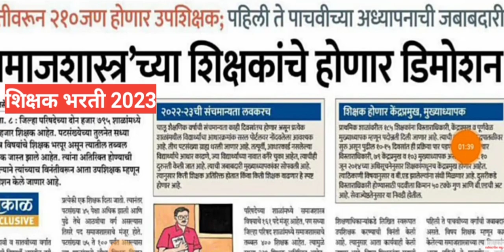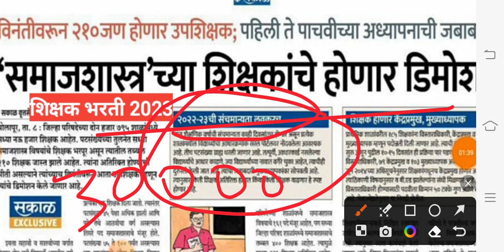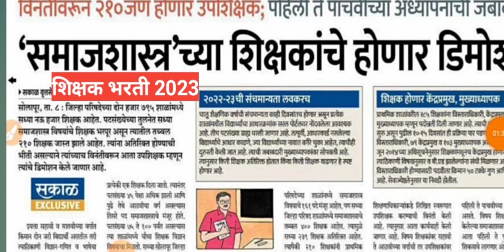TAIT Exam 2023 | tait result update | अभियोग्यता चाचणी 2023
TAIT Exam 2023 | tait result update | अभियोग्यता चाचणी 2023 taitresult taitexam2023 #tait

TAIT Exam 2023 | tait result update 2023 | अभियोग्यता चाचणी 2023

TAIT Exam 2023 | tait result date 2023 | tait exam update अभियोग्यता चाचणी 2023

TAIT Exam 2023 | tait exam 2023 update | अभियोग्यता चाचणी 2023

TAIT Exam 2023 | tait exam 2023 date | अभियोग्यता चाचणी 2023